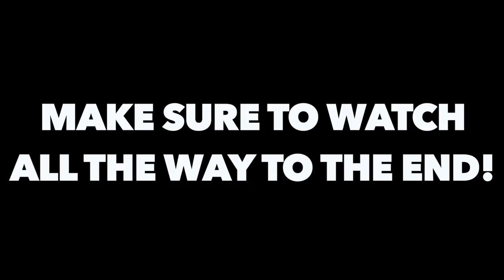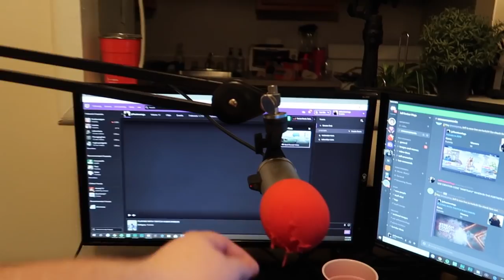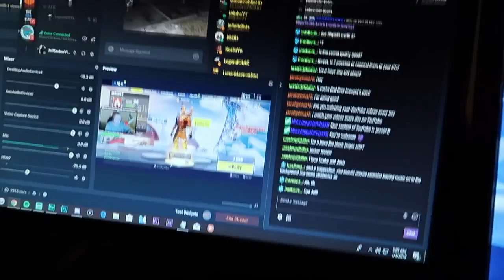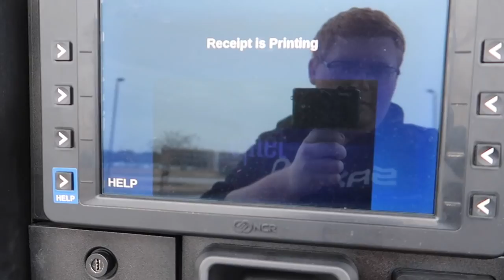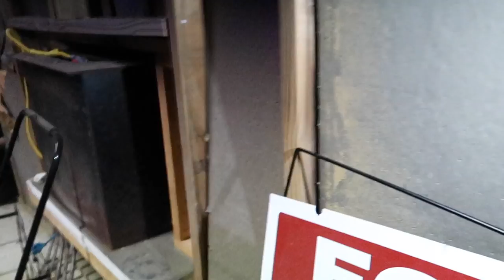MCJUGGERNUGGETS CAMERAMAN BEGS KIDBEHINDACAMERA FOR HELP…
After finding out that I have the next week off, I go on a road trip with my family to find out we're going to South Carolina. While going here, I figured I would try and stop at KidBehindACamera's house to ask him to help McJuggerNuggets out!

Twitch.Tv: @JeffSaxtonVlogs

WHATS UP!!!